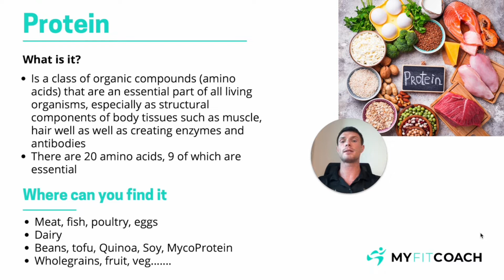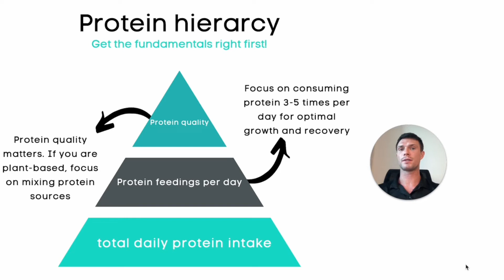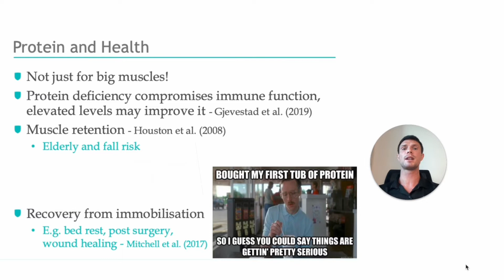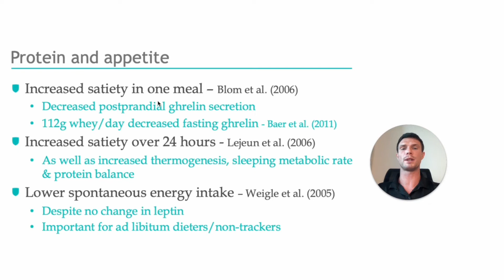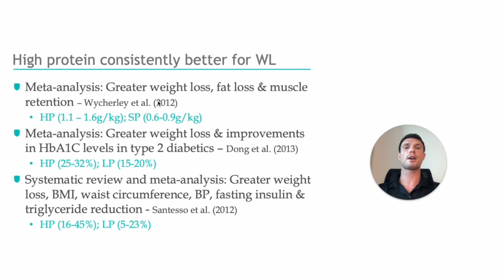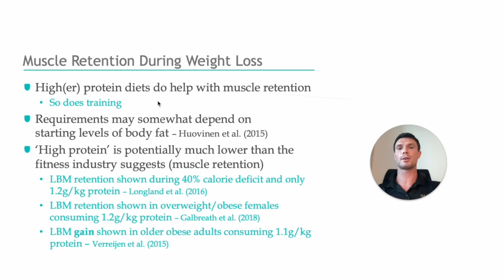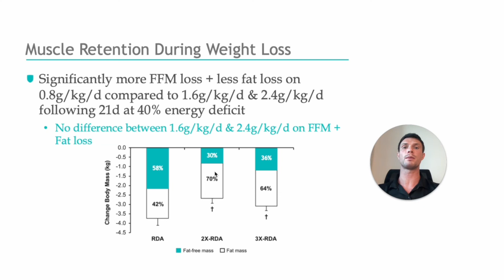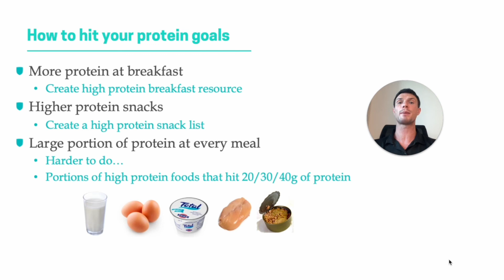How much protein